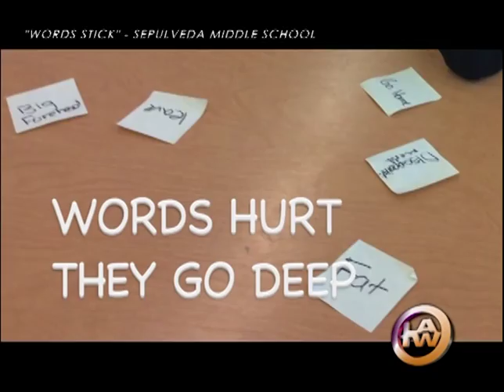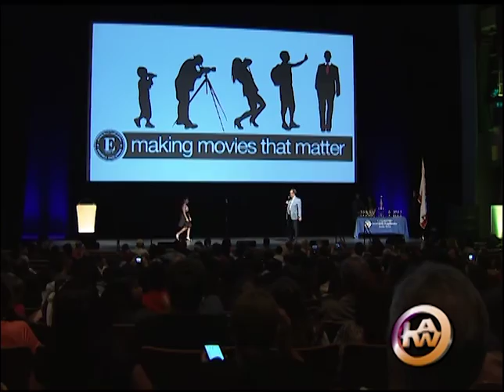Making Movies That Matter-Youth Short Film Festival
The Making Movies That Matter Short Film Festival took place at the Valley Performing Arts Center at Cal State Northridge and gave youth the chance to show their creative side by creating short films in multiple categories, from animation to PSA's!

Rich Samuels explains
Cameraman: Al Magallon